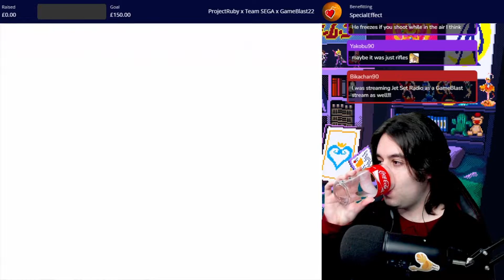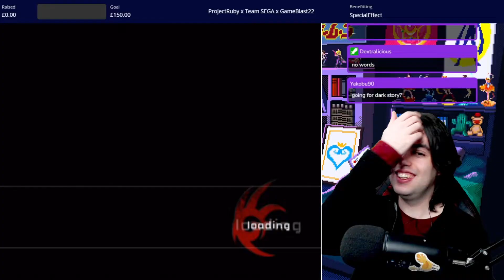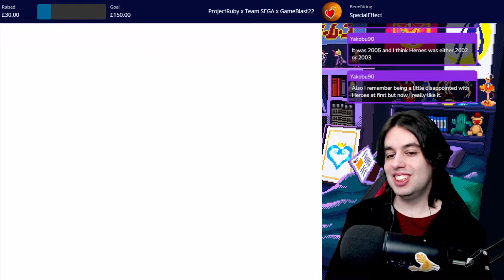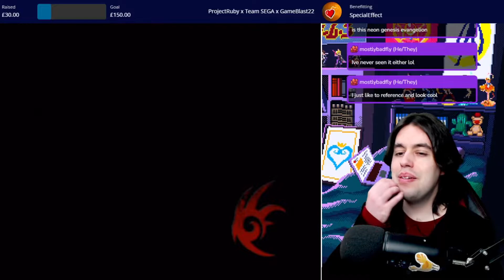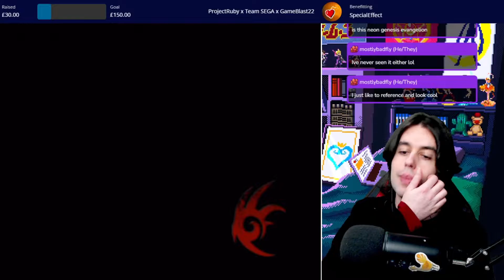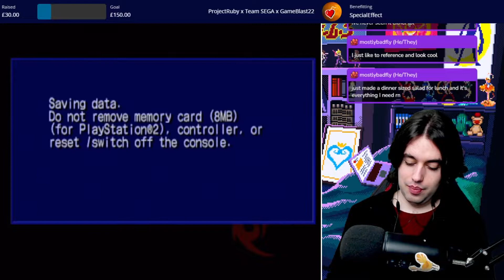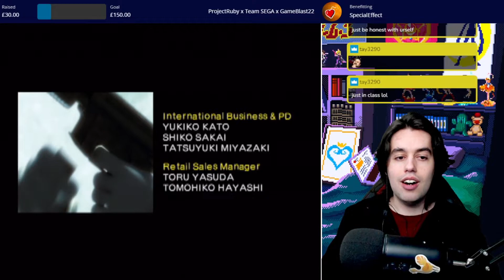I played Shadow The Hedgehog in 2022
In this steam from 21/02/2022 we revisited Shadow The Hedgehog on PS2 while raising money for charity alongside Team SEGA!